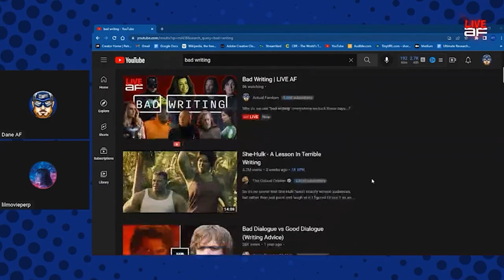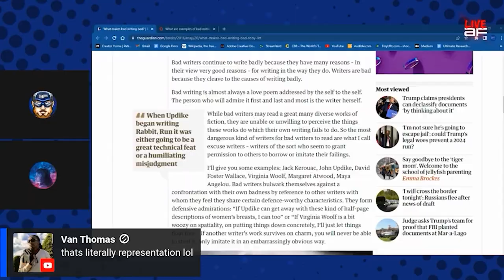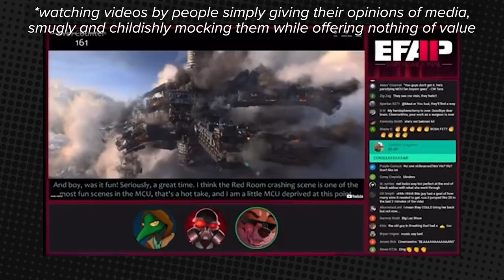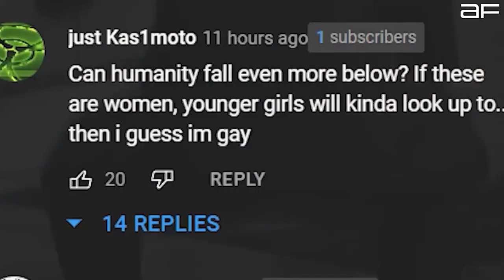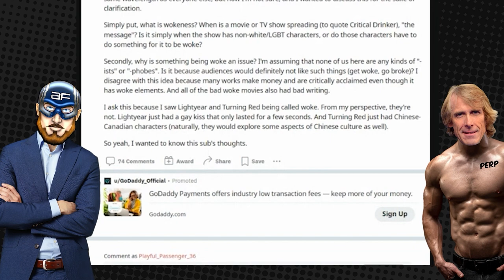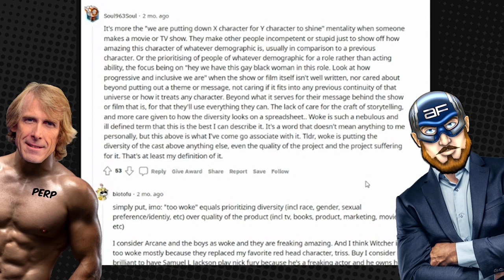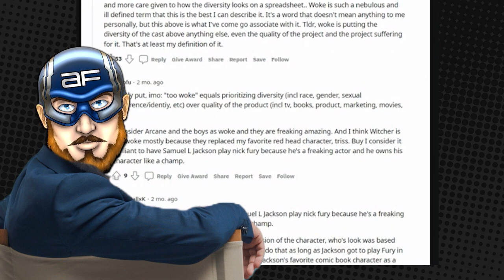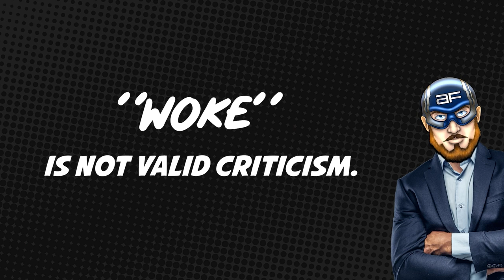Common movie criticisms on YouTube (that are not valid)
The best way to support The Initiative and the Shillcast is to sub to our members' & our allies' channels, watch & share their content, comment with a kind word, and talk to people about the problem of anti-fandom.
If you're unsure what that means, the video below breaks it all down: